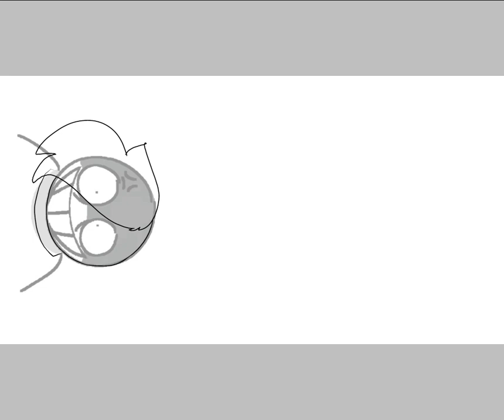Idk Some Meldox Thing